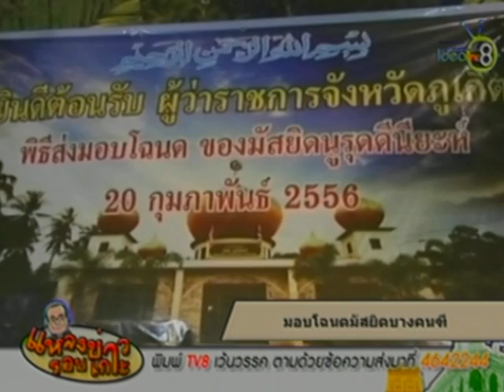มอบโฉนดมัสยิดบางคนที 22-02-56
รายการแหลงข่าวรอบเกาะ " มอบโฉนดมัสยิดบางคนที "
HOTLINE ร้องเรียน ร้องทุกข์ผ่านทางรายการที่เบอร์ 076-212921
SMS  ส่งมาที่ 4642244 (ครั้งละ 4บาท)